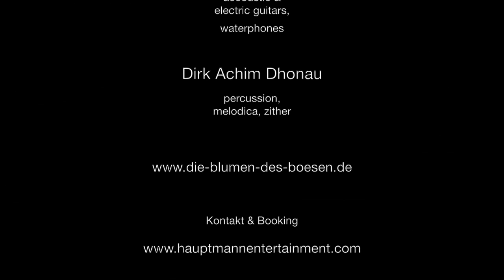Die Blumen des Bösen / Redl, Kucan, Hoeksma, Dhonau - Der Tod der Armen (C. Baudelaire)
Christian Redl - Stimme
Vlatko Kucan -- Klarinetten, Saxophone, Melodika, Harmonika, Zither
Piet Hoeksma - Gitarre
Dirk Achim Dhonau - Perkussion

Musikalische Leitung: Vlatko Kucan
Übersetzung: Wilhelm Richard Berger